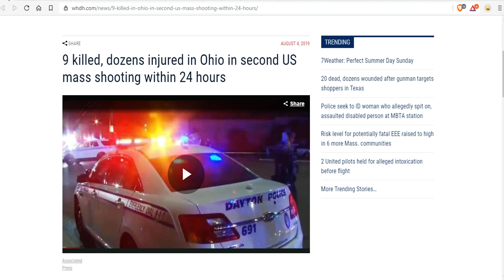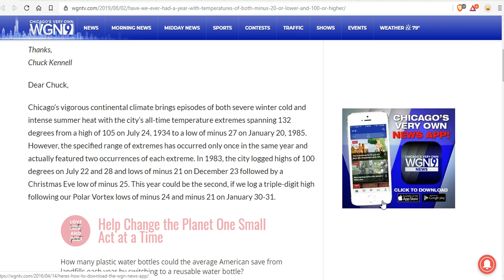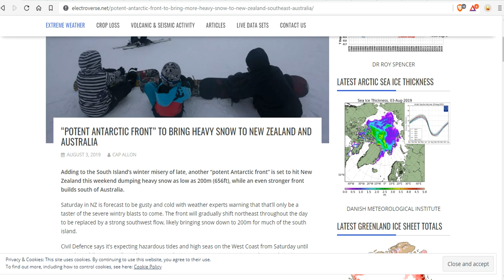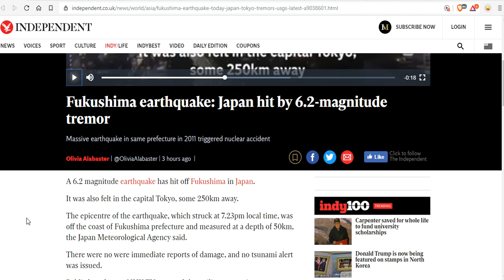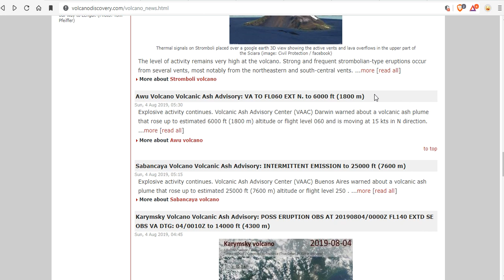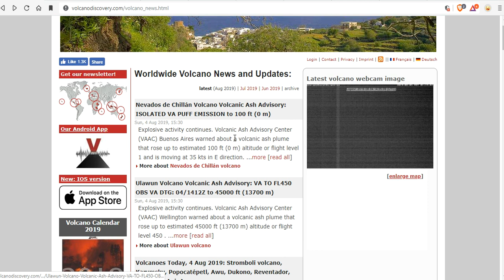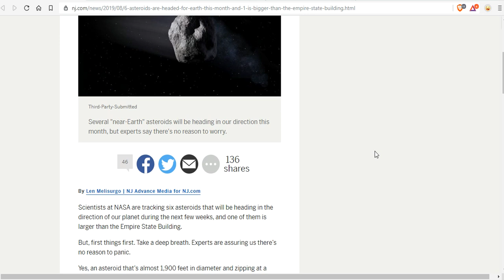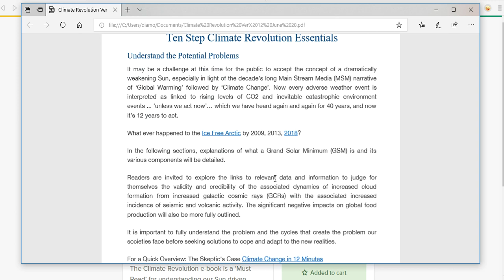Ulawun Volcano Erupting VEI4 - Fukushima 6.3 Quake - Cosmic Ray Grapefruit Sized Hail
9 killed, dozens injured in Ohio in second US mass shooting within 24 hours
Have we ever had a year with temperatures of both minus 20 or lower and 100 or higher?
Locally Heavy Rainfall in Florida and the Southeast Coast; Excessive Heat in the Southwest U.S.
“POTENT ANTARCTIC FRONT” TO BRING HEAVY SNOW TO NEW ZEALAND AND AUSTRALIA
RADIATION ALERT - PORTLAND MAINE; Nearby Concord, New Hampshire also spiked wildly
Deriving the solar activity cycle modulationon cosmic ray intensity observed by Nagoyamuon detector from October 1970 untilDecember 2012
6 asteroids are headed for Earth this month, and 1 is bigger than the Empire State Building

Bitcoin: 17NV3vtcQhRnsRnjckCcYkKVEUcnirKQ62